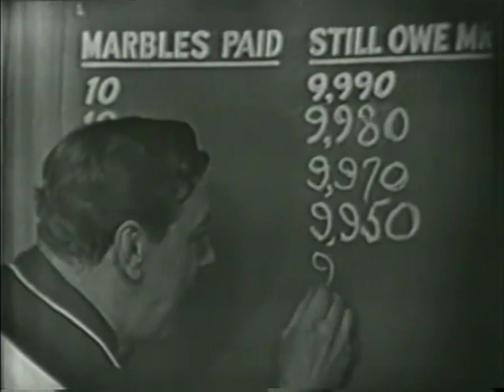Hey kids! What time is it? It's Howdy Doody Time! | A Circus of Fun For Everyone | Full Episode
A Circus of Fun For Everyone - Full Episode
Buffalo Bob: Say kids, what time is it?
Kids: It's Howdy Doody Time!
And the whole Peanut Gallery sings along.
"It's Howdy Doody Time.
Bob Smith and Howdy too
Say Howdy Do to you.
Let's give a rousing cheer,
Cause Howdy Doody's here,
It's time to start the show,
So kids let's go!"

The Howdy Doody Show was telecast on the NBC network from December 27, 1947, until September 24, 1960. It was a pioneer in children's television programming and set the pattern for many similar shows.